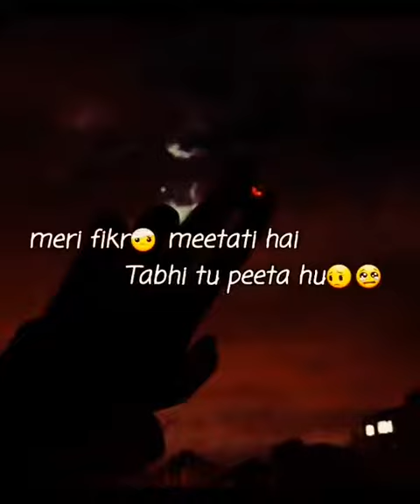WhatsApp status video | 2018